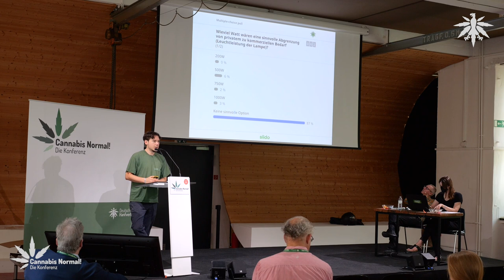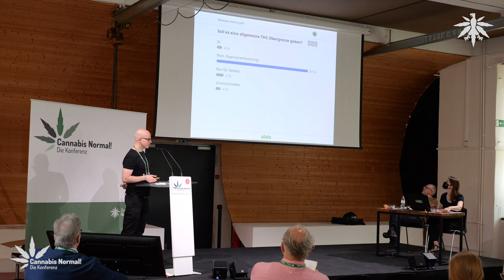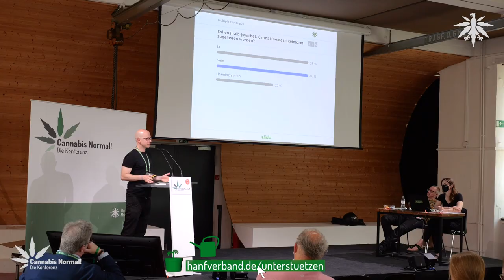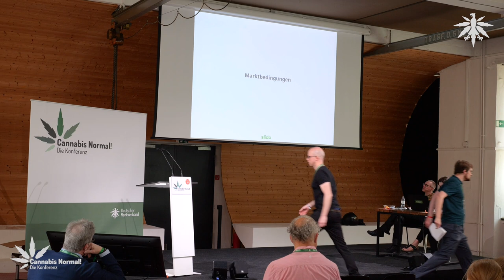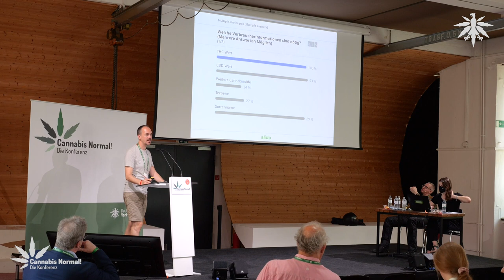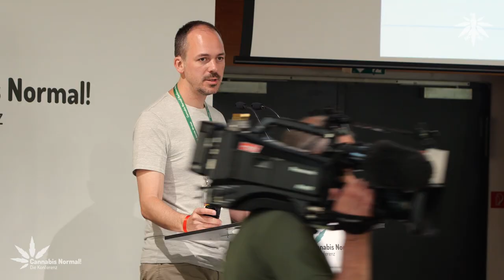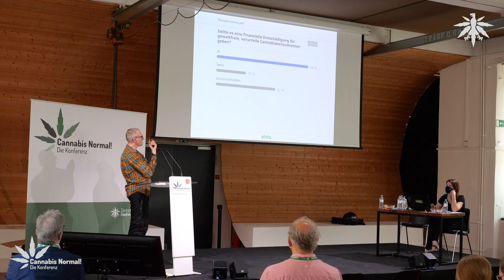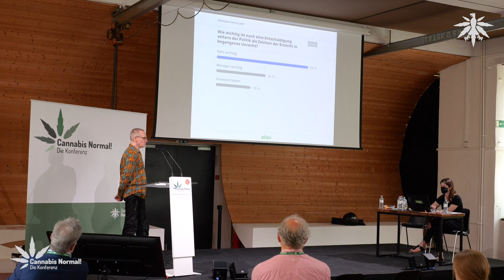CaNoKo22: Abschluss-Panel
Abschluss-Panel der Cannabis Normal! Konferenz 2022
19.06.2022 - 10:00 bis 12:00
Bühne 1 (Loft)

Am Sonntag werden die Ergebnisse der Konferenz vorgestellt. Hier wollen wir noch einmal zusammenkommen, um die vergangenen Sessions Revue passieren zu lassen und uns miteinander über die Resultate auszutauschen.

Moderator:
Georg Wurth
Deutscher Hanfverband

0:00 Intro
1:07 Braucht es Höchstmengen - im Geschäft, unterwegs und zuhause?
10:49 Welche Regeln braucht es für den Eigenanbau?
17:21 Cannaseur im Fachgeschäft - Anforderungen an Verkaufspersonal
27:53 Bunte Vielfalt und ihre Grenzen - Produktregulierungen
37:34 Anbauclubs - Konzepte und rechtlicher Rahmen
42:25 Großkonzerne vs. lokale Biobauern?
53:48 Führerschein und Cannabiskonsum - Grenzwerte, Messverfahren, Fahrtüchtigkeit
59:30 Ergänzung zu Führerschein von Bernd Werse
1:00:45 Sicherheit und Transparenz - Was muss draufstehen?
1:09:21 Wie sieht Jugendschutz im regulierten Markt aus?
1:17:55 Wie messen wir den Erfolg? - Die Evaluierung der Legalisierung
1:22:20 Amnestie bei gewaltfreien Cannabisdelikten
1:33:18 Zusatzfragen zu internationalen Verträgen
1:38:34 Feedback und Kommentare